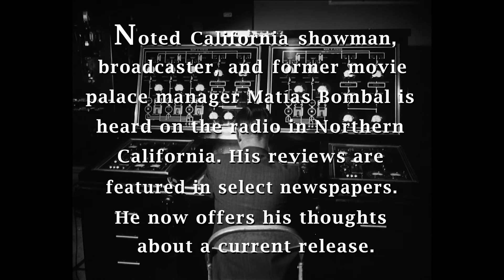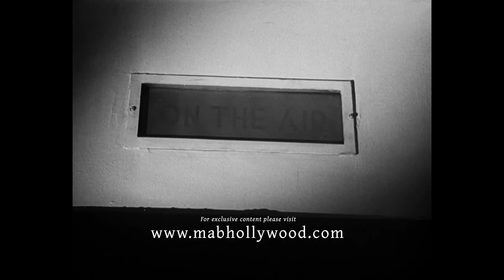Labyrinth of Lies - Review - Matías Bombal's Hollywood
Matías Bombal offers his review of:
Sony Pictures Classics' "Labyrinth of Lies"
(Im Labyrinth des Schweigens)

The clips from Sony Pictures Classics' "Labyrinth of Lies" (Im Labyrinth des Schweigens) entitled "Internal Information", "Victims Unknown", and "Hitler Is Gone" seen in this review are used with permission of the copyright holder by license granted "Matías Bombal's Hollywood" via agreement with EPK.TV, supplier of clips to media for the purpose of review, promotion and publicity. From "exhibit a" of that agreement:  Sony
Use of this material is specifically limited to telecasts to promote the theatrical release of the motion picture “film.” Any other use, re-use or duplication of this footage is prohibited without the expressed prior written consent of TriStar Pictures, Inc.

Federal law provides severe civil and criminal penalties for the unauthorized exhibition of copyrighted motion pictures, videotapes, and video discs.

This electronic press kit is submitted to you under a limited license. All intellectual property, including without limitation, photographs, footage and music contained in this electronic press kit cannot be used for any purpose other than for publicity and promotional uses in connection with this motion picture.

No alteration or reconfiguration of the elements of this electronic press kit is permitted without the prior consent of Sony Pictures Entertainment.